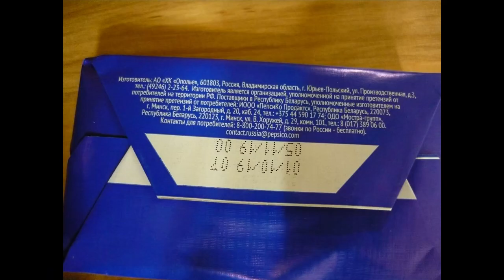Art Manij ВИДЕО ОБЗОР Домик в деревне Сливочное масло